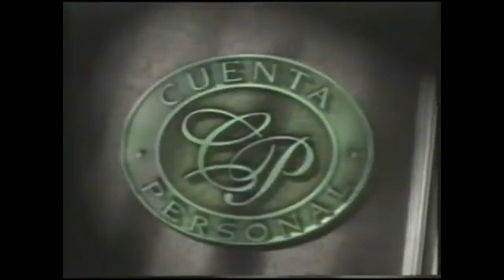Comerciales mexicanos: Banco Mexicano 1995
Banco poco conocido pero extinto